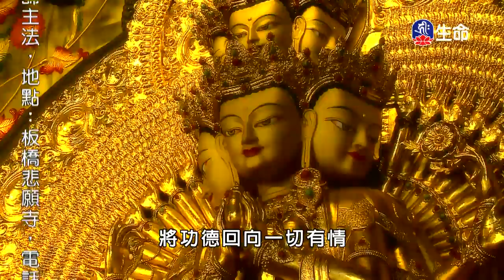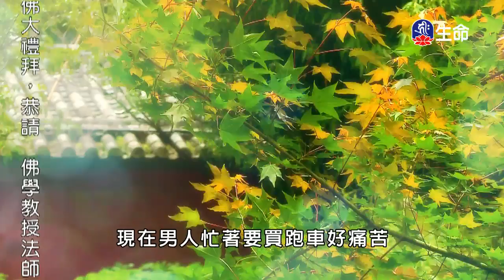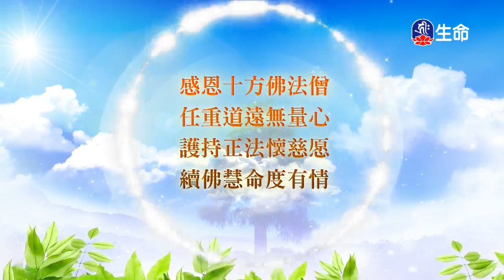妙香佛國彩雲南現(9)_妙香佛國彩雲南現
妙香佛國彩雲南現_妙香佛國彩雲南現(9)。